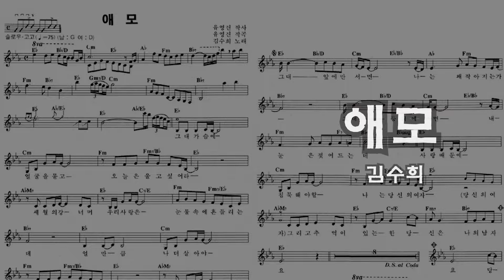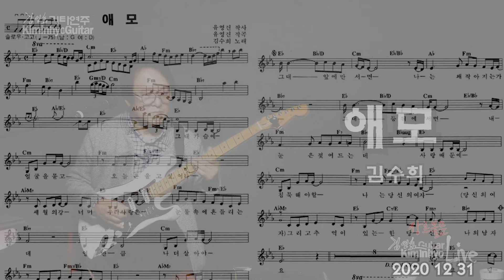애모(김수희)-김인효기타연주 라이브 2020 12 31 // Kiminhyo Guitar Live